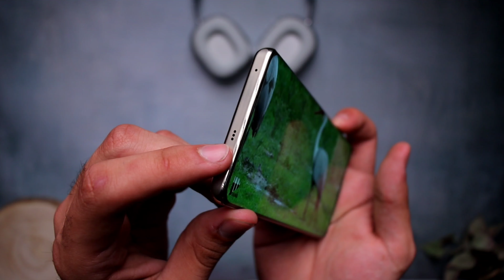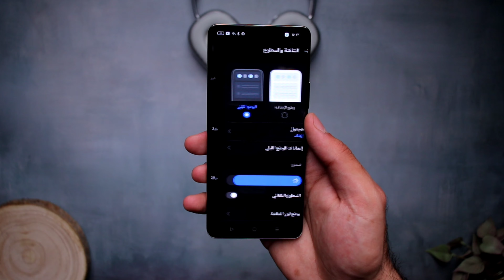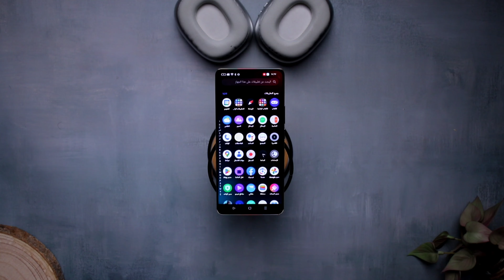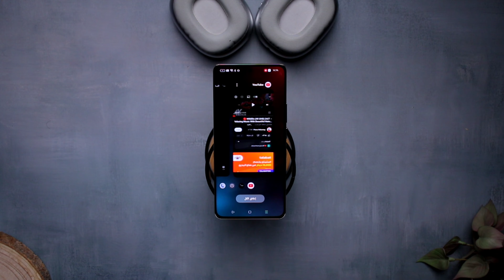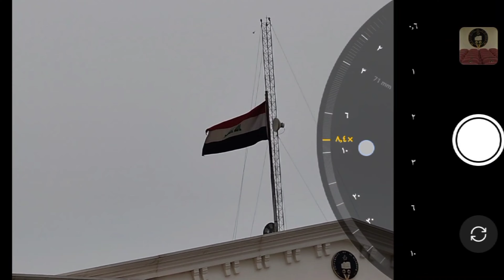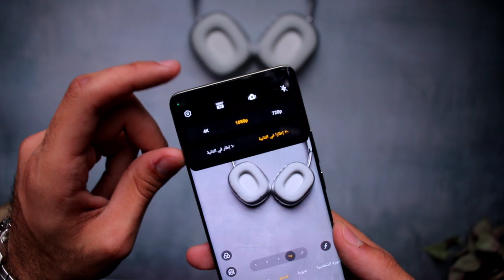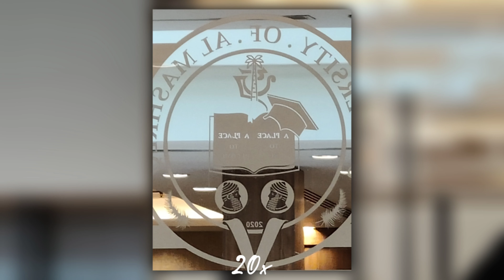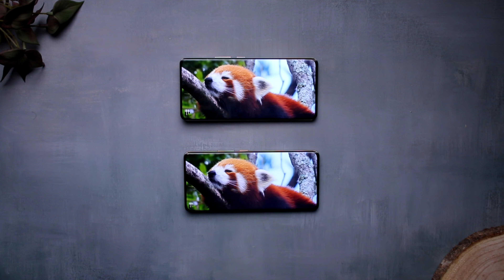بعد 10 ايام من الاستخدام || Realme 12 Pro & Pro Plus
شكرا للمشاهدة 🤍